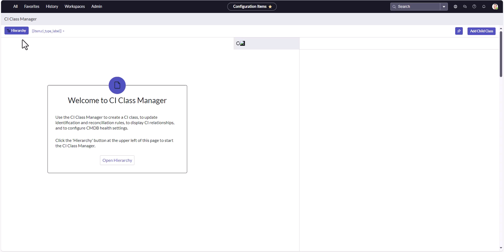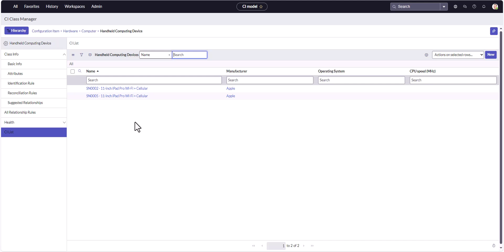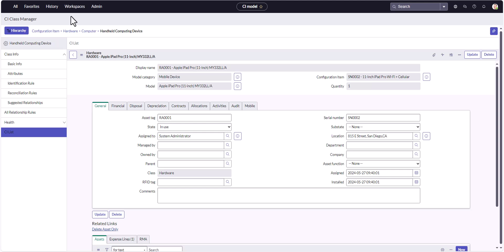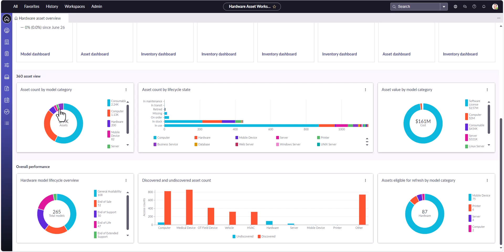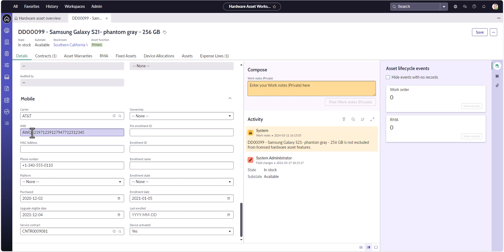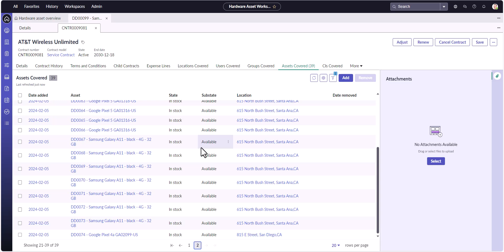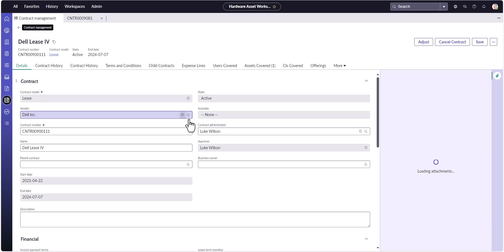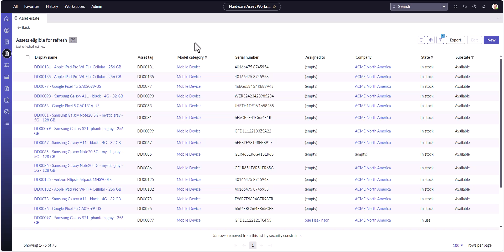ServiceNow HAM: Mobile Asset Management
The effective management of your mobile assets is an important element of the IT Asset Management discipline.

It's one thing to monitor the operational data of your mobile devices, through a Mobile Device Management (MDM) solution, but it's an entirely different practice to manage the business, financial and lifecycle information of those assets.